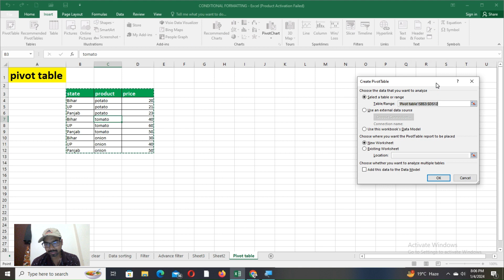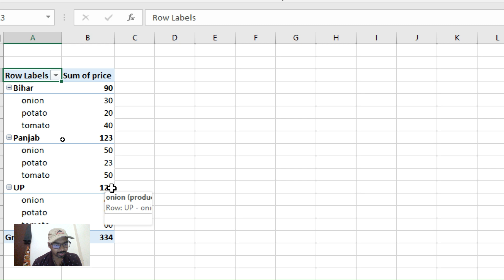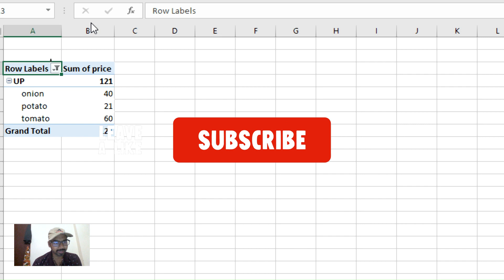How to use pivot table in ms excel || एमएस एक्सेल में पिवट टेबल का उपयोग कैसे करें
in this video, we learn how to use pivot table in ms excel.एमएस एक्सेल में पिवट टेबल का उपयोग कैसे करें ||
 online
hp (cpu)
4 GB RAM, 320 GB Hard disk

 DCA (Diploma in computer application)/Certificate

How to use of sorting in ms excel || एमएस एक्सेल में सॉर्टिंग का उपयोग कैसे करें

How to use flash fill in ms excel || एमएस एक्सेल में फ्लैश फिल का उपयोग कैसे करें

How to use format as a table insert delete || format as a table, table, delete का उपयोग कैसे करें

How to extract date & time in ms excel || एमएस एक्सेल में दिनांक और समय कैसे निकालें

How to use conditional formatting in ms excel || MS EXCEL में Conditional Formatting का उपयोग कैसे

How to lock cell in MS EXCEL || MS Excel में सेल कैसे लॉक करें
MS EXCEL में सेल कैसे लॉक करें || MS Excel में सेल कैसे लॉक करें

How to Open & Close file in ms excel || एमएस एक्सेल में फाइल कैसे खोलें और बंद करें

how to create an invoice in ms word || bill design in ms word || MS WORD में INVOICE कैसे बनाएं

How to use compare in ms word || MS WORD में Compare का उपयोग कैसे करेंHow to use Switch window in ms word || MS WORD में Switch window का उपयोग कैसे करें